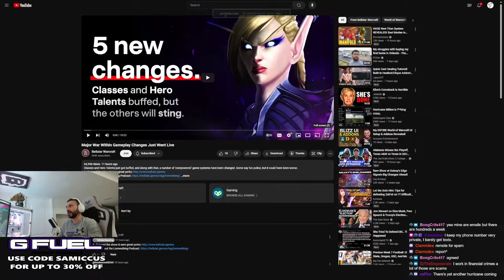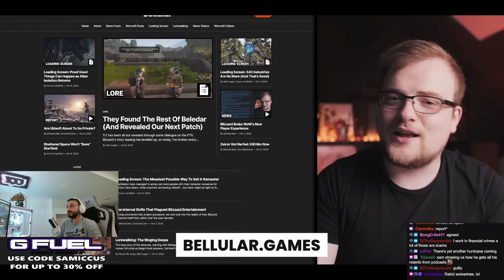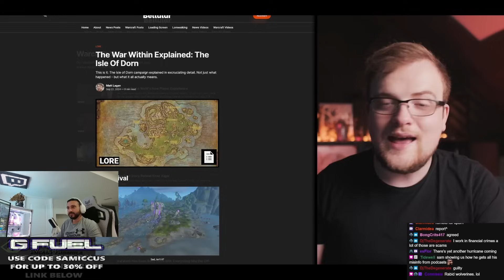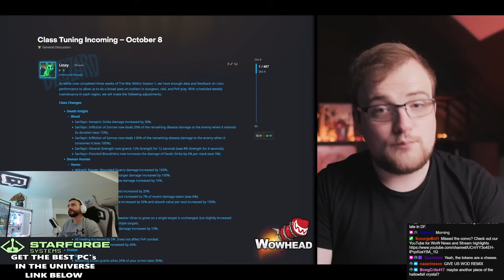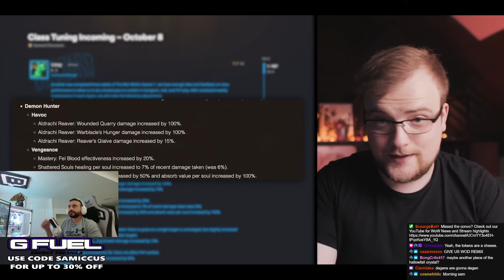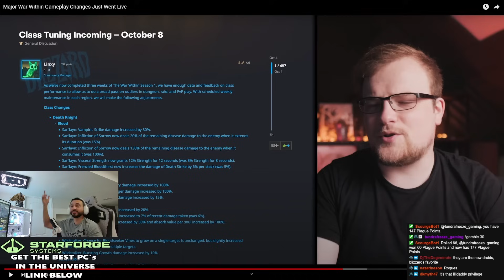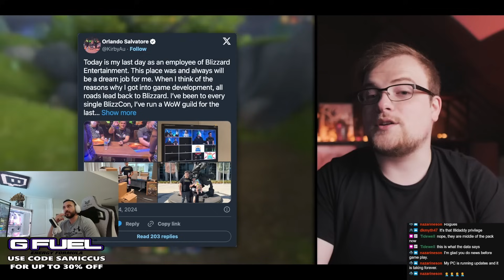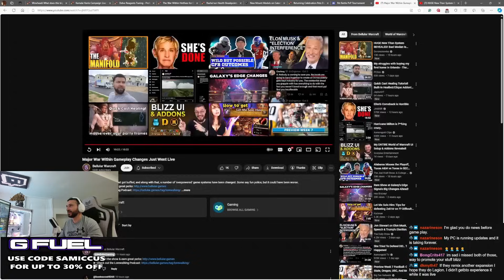Delves & Timewalking NERFED, Hero Classes BUFFED & MORE - Samiccus Discusses & Reacts